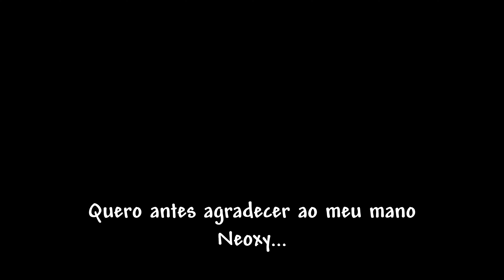VAMPIROS no Terraria 1.4.5?? 🧛